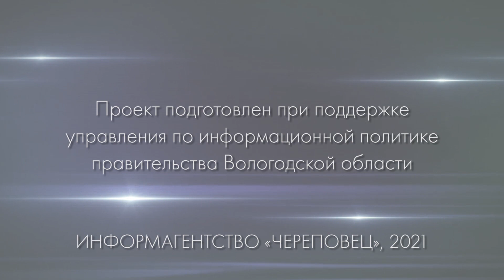Здравствуй, дерево! # 3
Всё идет по дендроплану: где в Череповце посадят взрослые деревья